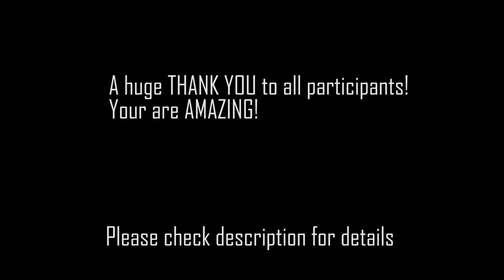SuperPowers Within! | EVERYONE HAS THEM!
I believe that everyone has SuperPowers, and I'm about to prove it with this video! :)
We don't always acknowledge our superpowers and too often take them for granted. I'd like to invite you to reflect on your superpowers for a moment.

What do you like to do the most?
What are you good at?
Where these two categories come together? Those are your SuperPowers!
They can be simple, but profound nevertheless!
What can you do to enjoy them even more?

I'm forever GRATEFUL to all the wonderful people that participated in this project! Some of them wished to remain not mentioned. Below you can find information about some of the participants:

0:00 because Youtube said my first timestamp should start at 0 :D

3:53 - Keld Petersen - hypnotherapist, coach and Life Changer! And simply a wonderful, warm and generous person! Thank you Keld! Everyone WANTS to have a superpower like yours for sure!

3:57 - Esti Rae - Clinical Hypnotherapist | Mindset Mechanic | Turbo Coach | Adventurer | Trouble Maker | Schoolteacher Gone Rogue
and my best friend! Thank you Esti!!! Your superpower is very creative!

4:09 - Nickolas Ely - amazing hypnotherapist and a brilliant teacher! Thank you so much Nickolas for your participation and for constantly sharing your knowledge with others! Your superpower is undoubtedly making this world a better place!

4:19 - Welcome Introspection! He finds the information you didn't know you needed! And presents it in a very peculiar form! Thank you so much, Introspection, for your unforgettable appearance! Your superpower is much needed!

4:30 - Timur Baytukalov - hypnotherapist, coach and my favorite person in the world! :) Thank you, Timur! Your superpowers are truly impressive!
EasyHypnosis.ca